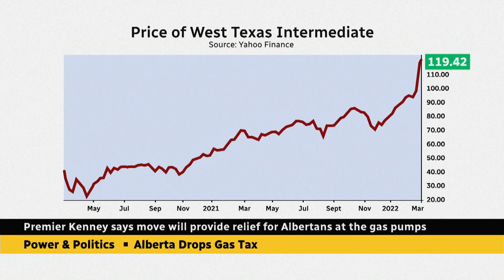Alberta temporarily halts collecting provincial gas tax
Alberta Finance Minister Travis Toews tells Power & Politics that temporarily halting the collection of the provincial gas tax will give Albertans immediate relief at the gas pumps.